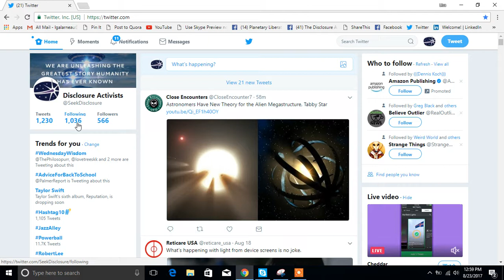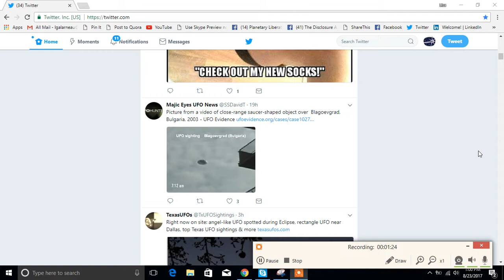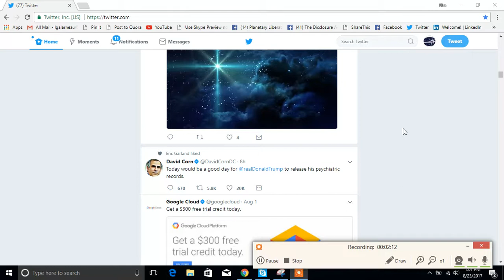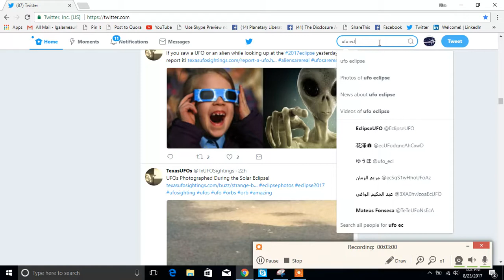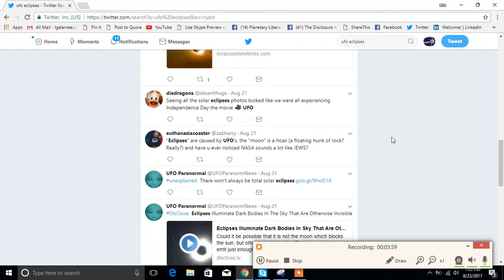How to Support Disclosure on Twitter